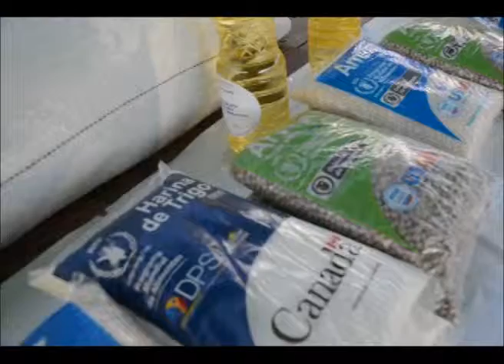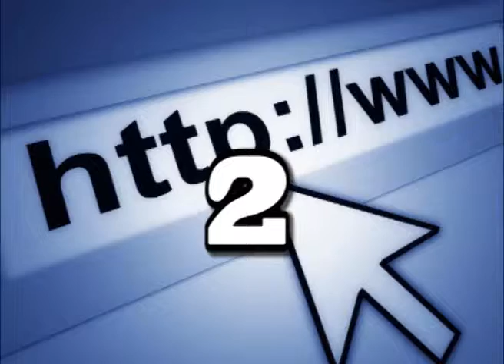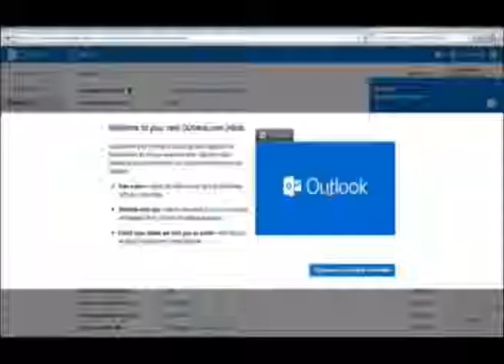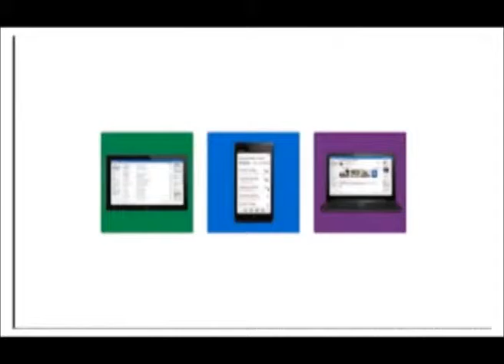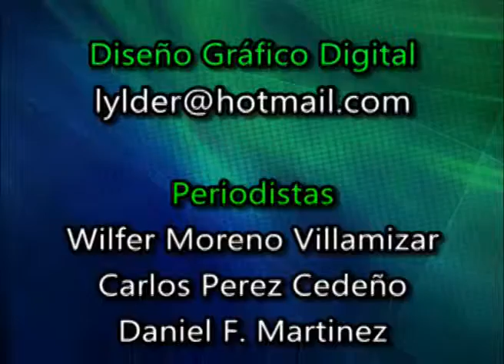Continua el inconformismo de estudiantes en Arauca - Canal CNC Arauca